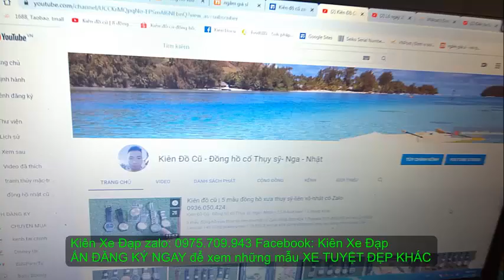Kiên Xe Đạp(ĐÃ BÁN) Đua CAO CẤP GIANT SCR 2 model 2019 group shimano SORA zalo 0975709943